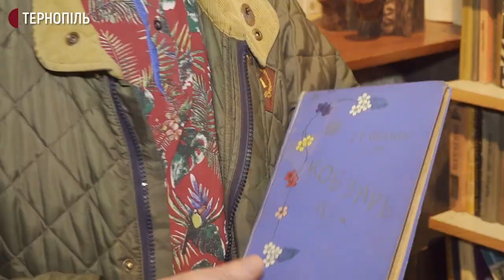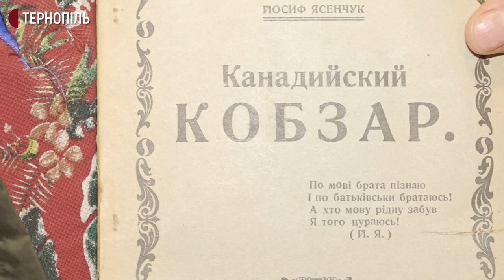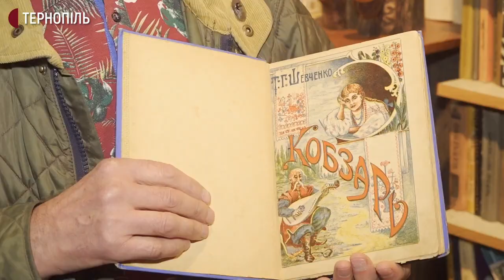Тернополянин Іларіон Пилипець зібрав 130 книжок про Шевченка та 56 "Кобзарів"